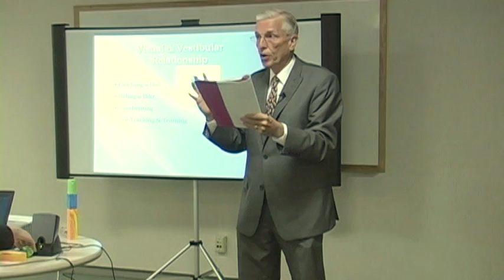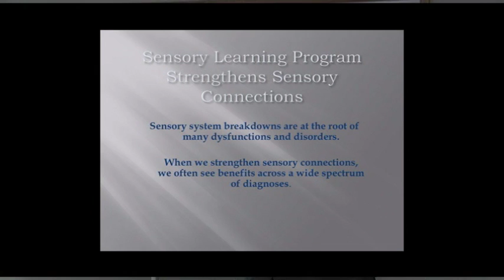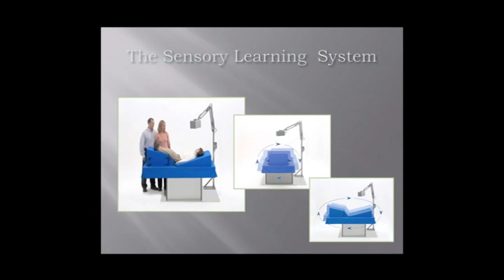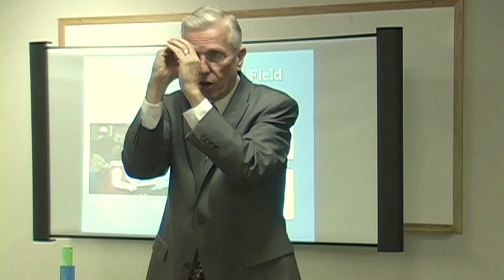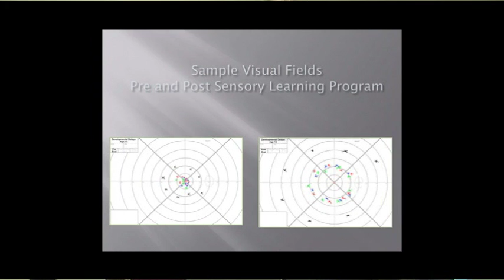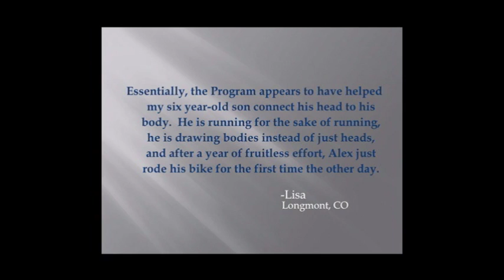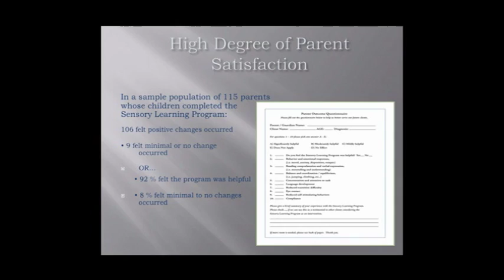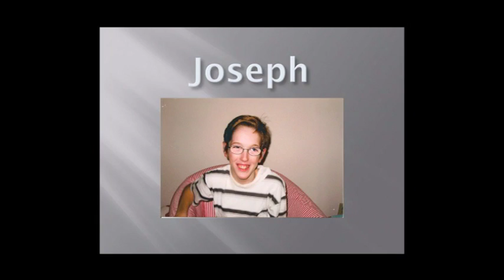Sensory Learning Seminar Part 2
This video is part 2 of the informational seminar about The Sensory Learning Program. Dr. Schmakel, O.D. and Marjorie Hunter, B.S. Ed., continue to explain this amazing program and how it has helped so many individuals living with sensory issues.